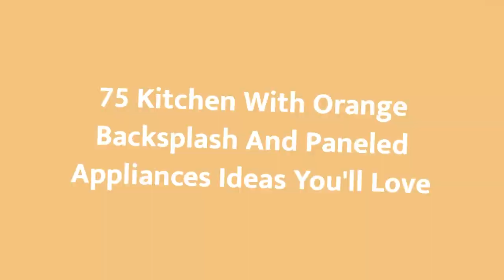75 Kitchen With Orange Backsplash And Paneled Appliances Design Ideas You'll Love 🟡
0:00:00 - Intro
0:00:12 - Kitchen With Orange Backsplash And Paneled Appliances Design Ideas You'll Love: Inspirations 1 to 25
0:03:03 - Kitchen With Orange Backsplash And Paneled Appliances Design Ideas You'll Love: Inspirations 26 to 50
0:06:07 - Kitchen With Orange Backsplash And Paneled Appliances Design Ideas You'll Love: Inspirations 51 to 75